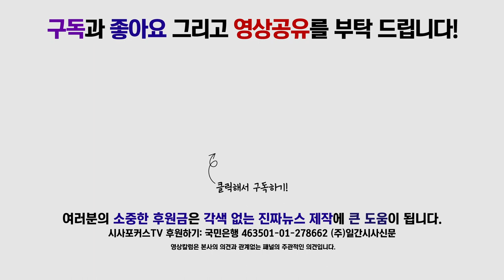윤상현 “지소미아 종료, 애초부터 독단의 결정…불통의 결정판!”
11월 22일 국회에서 자유한국당 윤상현 의원, 지소미아 관련 기자회견이 진행됐다.